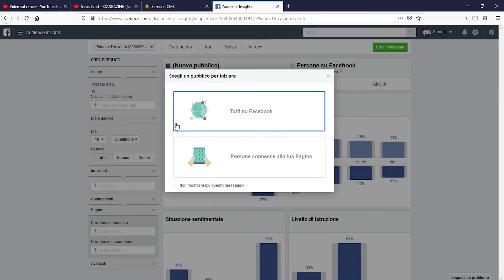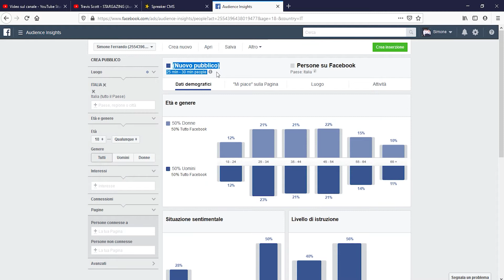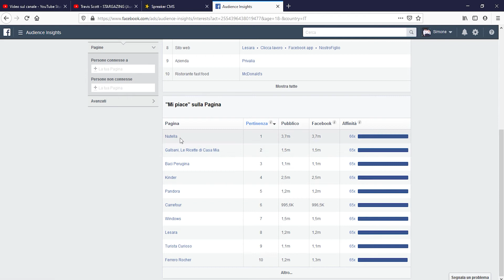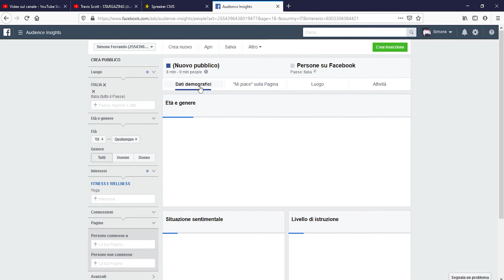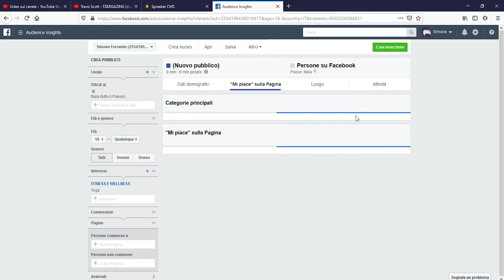Audience Insights per Facebook Ads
Da un pò che meditavo sulla creazione di video specifici per Facebook Ads in cui approfondico le cose più importante e tralasciate dal materiale sul web. In questo episodio spiego lo strumento Audience Insights per studiare il vostro pubblico in maiera diversa. Ovviamente, se si possiedono le analytics della pagina in questione è sempre meglio ma si può integrare lo studio del vostro pubblico o in caso di mancanza delle analytics del nostro cliente.

☢️Ragazzi sono molto curioso di sapere cosa ne pensate♻️